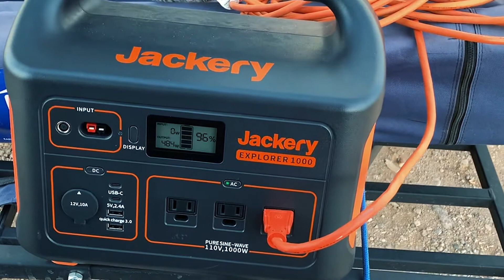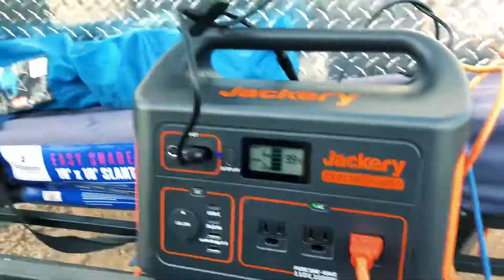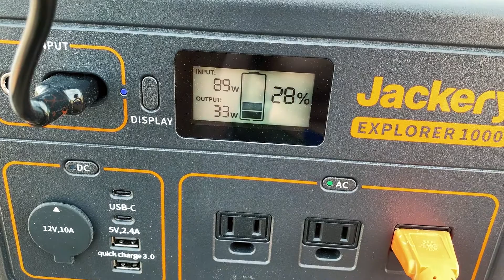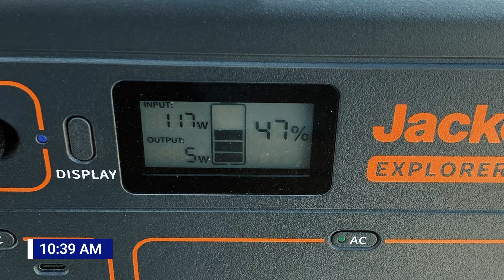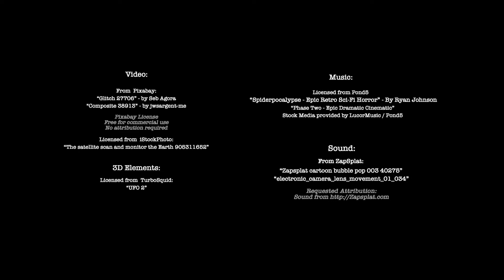Vacation Earth - Ep 055 - "Testing Some Boondocking Tools -- Battery, Toilet -- at Saddle Mountain"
While Boondocking, which is defined as any time one camps without water, sewer, or electrical connections, CLORG tests some of his essential equipment.

Here is where CLORG camped for free near Saddle Mountain in Arizona near Phoenix.

Become a BrainFire Supporter!

The benevolent alien CLORG has come to Earth to create a travel and lifestyle show for consumption on his home planet, but he doesn’t realize the digital transmissions have been hacked by teen UFOLovers and posted on YouTube.

These transmissions were not intended for human eyes!